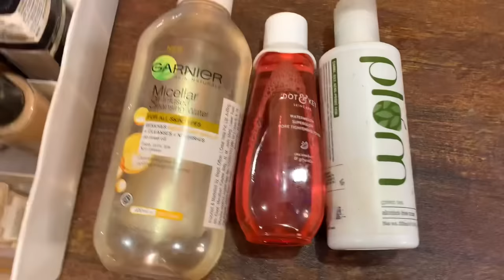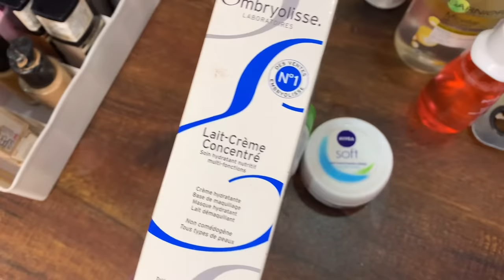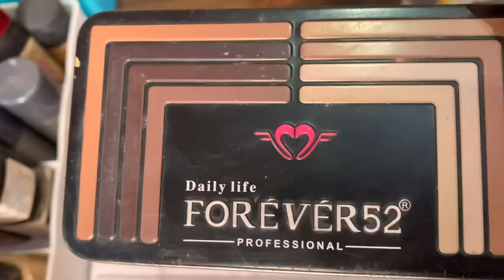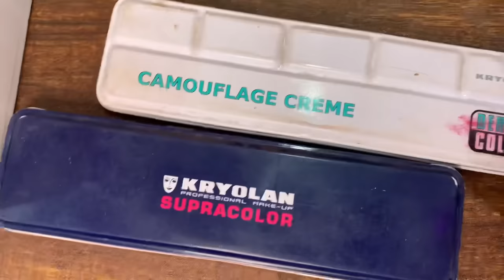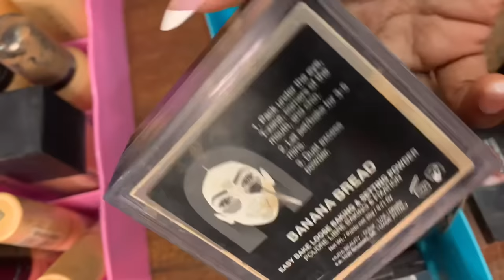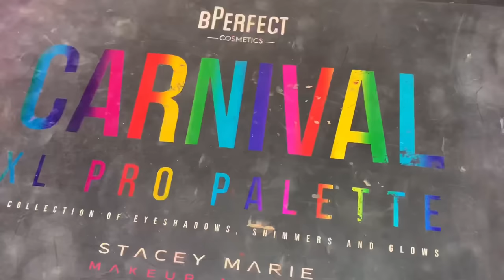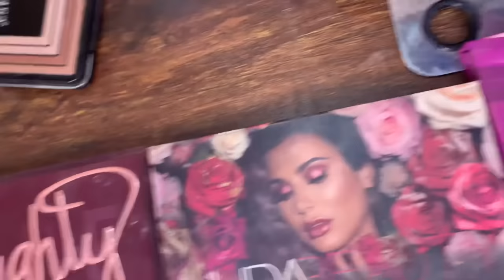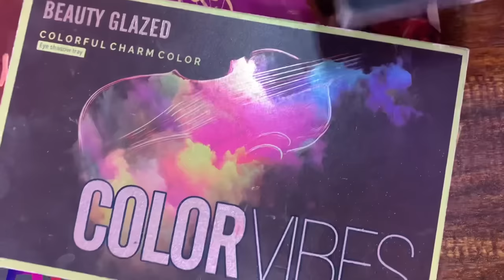My updated makeup vanity tour 2023 | professional makeup kit (A to Z ) knowledge | Shruti makeover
Buying Links :

1.  Dot & Key Watermelon Aha Pore Tightening Glow Toner With Glycolic & Lactic Acid, Alcohol Free | 150ml

2.  NIVEA Soft Light Moisturizer for Face, Hand & Body, Instant Hydration, Non-Greasy Cream with Vitamin E & Jojoba Oil, 200 ml

3.  Maybelline New York Primer, Oils Absorbing, Moisturises and Smooths Skin, Long-lasting, Fit Me Matte + Poreless Finish, 8g

4.  Colorbar Cosmetics Flawless Finish Primer, Transparent, 30 ml

5.  Daily Life Forever52 Complete Coverage Concealer, Beige,

6.  Maybelline New York Pencil Radiant Ultra Blendable, Instant Anti Age Concealer, Dark Circles and Blemish Eraser, Medium, 6g

7.  L.A GIRL Pro Matte Coverage HD Liquid Foundation - Fair, 28ml

8.  Forever52 Daily Life Pro Artist Ultra Definition Long Lasting Waterproof Full Coverage Liquid Foundation 60 ml Matte Finish

9.  Forever52 Daily Life Ultra Definition Liquid Long Lasting Matte Full Coverage Flawless Weightless Cream Foundation

10.  Maybelline New York Loose Finishing Powder, Controls Shine, Mineral Based Formula, Fit Me, 15 Light, 20g

11.  SUGAR Cosmetics Kohl Of Honour Intense Kajal Ultra Creamy Texture Smudge Proof, Water Proof Kajal, Long Lasting Eye Pencil, Lasts Up to 12 hrs | 03 Aqua Lung & 04 True Blue (Pack of 2) Matte Finish

12.  Recode Black Eyeliner Acute Kajal Pencil Comes With Waterproof & Smudgeproof Formula, Black, 0.35gm

13.  Recode Turning Heads Crayon Gel Eyeliner Pencil cum Kajal Pencil comes with Smudger on other side, longlasting, Water-proof & smudge-proof Formula, Blue, 1.2gm

14.  IMAGIC Pro Chalice 36 Color Eyeshadow Palette, 30.8g Eyeshadow Matte Shimmer Finish Make up Palette Highly Pigmented Colorful Powder - Multicolor

15.  Daily Life Forever52 Star Dust Powder Single Eyeshadow Highly Pigmented Glitters, Shimmery Finish - Gold (Zardosi)

16.  Boujee Beauty 12 Pcs Professional Makeup Brush Set With Travel Case | 5 Face and 7 Eye Makeup Brushes in set with Holder

17.  Plume Beauty 5 Pcs Essentials Face Brush Set - White

18.  Maybelline New York Liquid Matte Lipstick, Long Lasting, 16hr Wear, Superstay Matte Ink, Ruler, 5ml

19.  CALAILIS False Eyelash, Eye Makeup Lash 3D Faux Mink Fake Eyelash Long Natural Eyelashes 3 Pairs with 5g False Eyelash Glue (CS16)